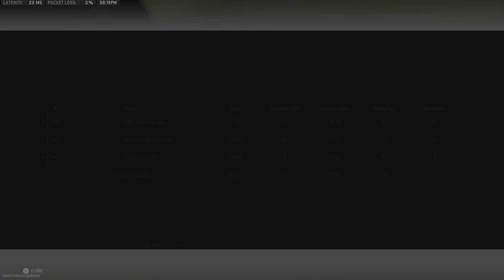Pushing Through The Rough Start Ashika Island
Pulling a win during a rough game of warzone 2.0